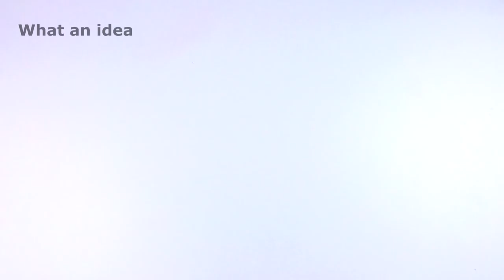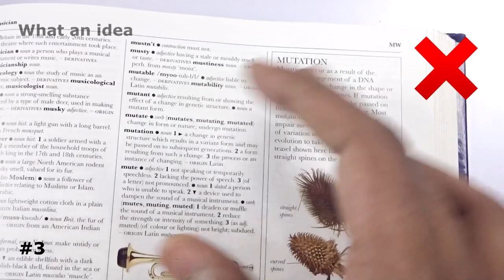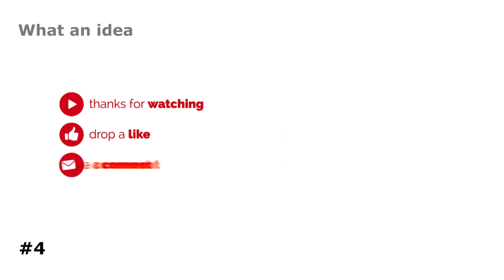4 Simple life hacks that will change your life | Whatanidea